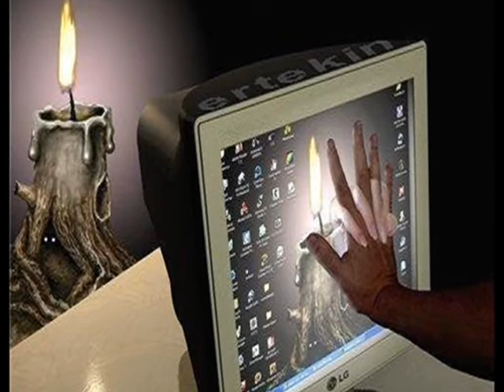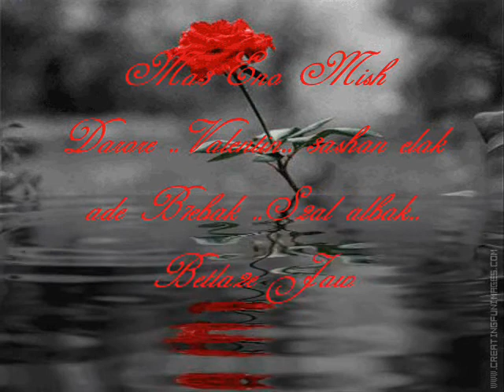Tamer Hussein-Malish 3eed Hob